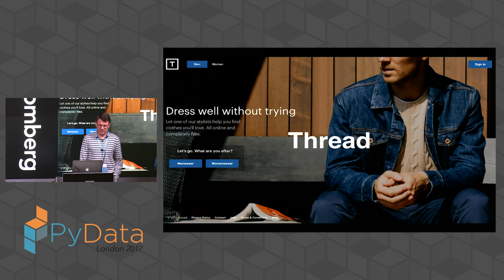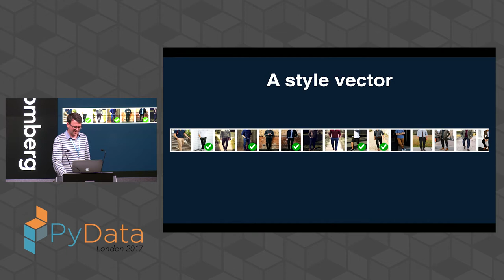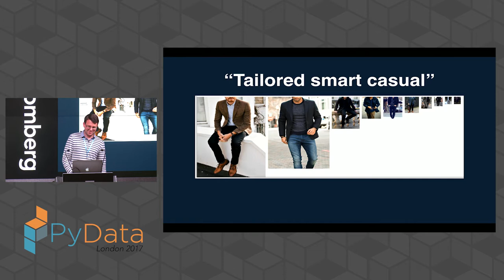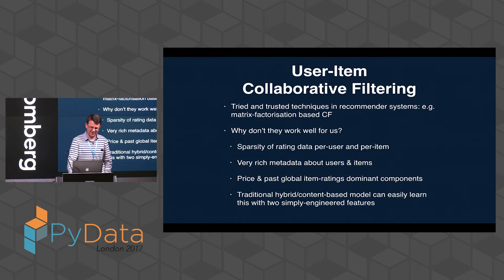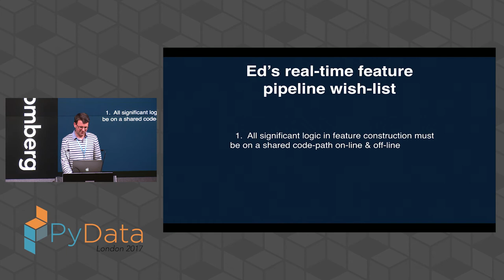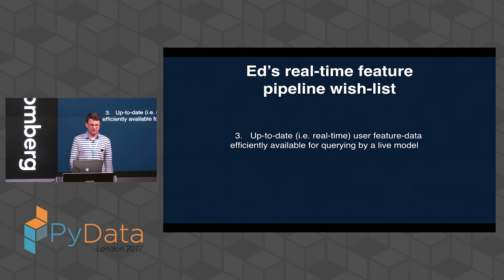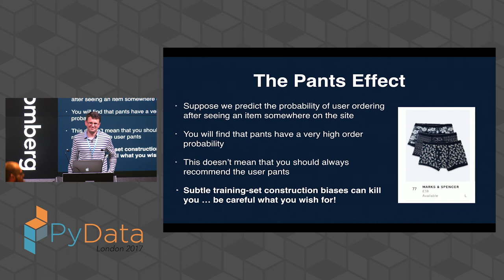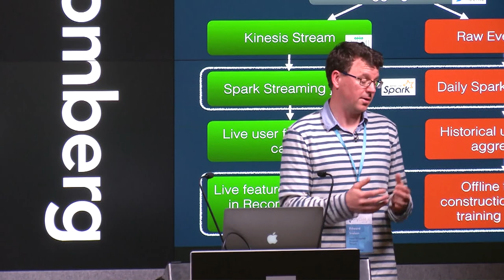Ed Snelson - An Algorithm of Style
Filmed at PyData London 2017

Description
How do eight stylists style half a million clients? At Thread we use machine-learning to help our stylists make personalised clothing recommendations to our users. In this talk I will give some insight into how we blend our stylists' expertise together with ML models that are continually learning from user feedback and sales data.

Abstract
I will go into some detail about the types of algorithm and recommender system that have worked well, as well as those that have not! Interestingly we've found that some standard stalwarts of recommender systems have not thus far been a good fit for our data. I will describe some of the common pitfalls of deploying machine-learning systems in production (some of which we've avoided!), and emphasise the importance of using simple debuggable models when a stylist wants to know why The AI thinks it's a good idea to put a horizontal striped t-shirt on a larger gent.

We aim to be an accessible, community-driven conference, with novice to advanced level presentations. PyData tutorials and talks bring attendees the latest project features along with cutting-edge use cases. 00:00 Welcome!
00:10 Help us add time stamps or captions to this video! See the description for details.